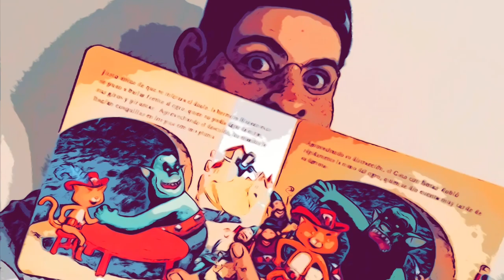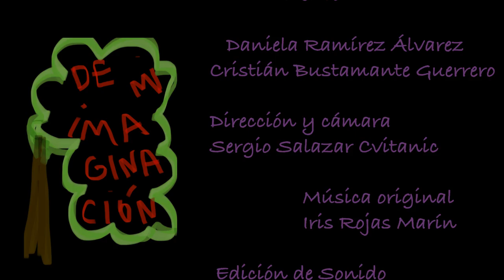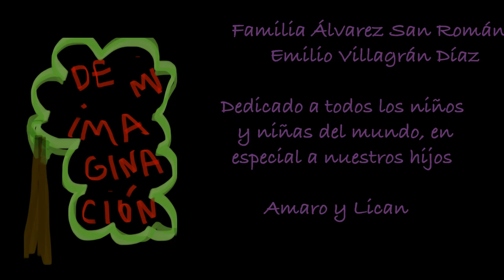Pablito descubre el mundo del Lectura / Gabriela Mistral